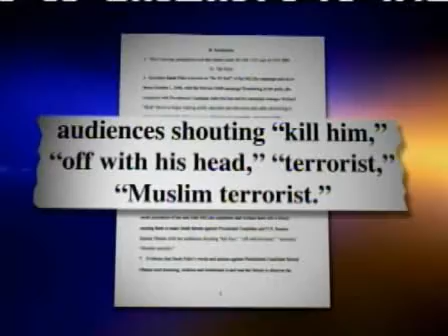McCain sued by Grandma over hate speech